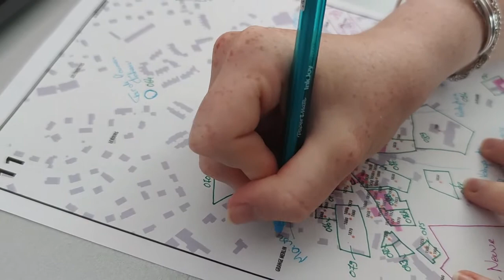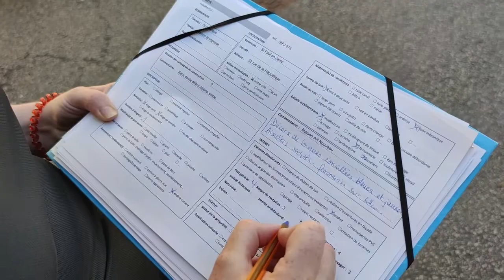Présentation patrimoine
Pour alimenter les réflexions de Saint-Etienne Métropole pour le dossier Pays d’Art et d’Histoire et le diagnostic du PLUI, l’Agence d’urbanisme a engagé depuis 2016 un recensement du patrimoine bâti sur le territoire métropolitain.
Cette vidéo présente les résultats du travail conduit en 2020 et l’équipe d’étude dédiée à ce dossier.